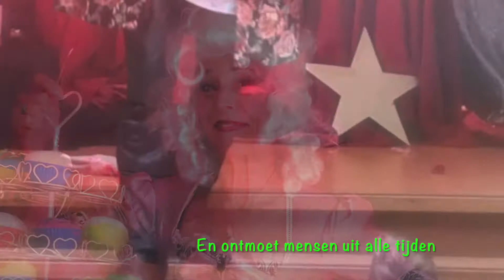Theatershow de wonderbaarlijke tijdmachine in Archeon